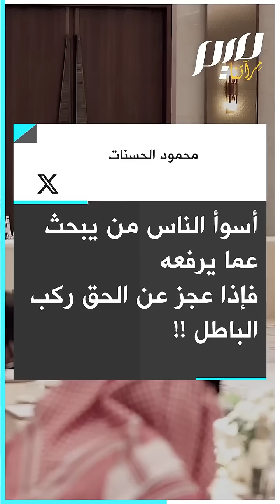إلى جانب صانع الترفيه.. العفاسي في موسم الرياض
وصفها بـ"تحضيرات تاريخية ضخمة".. المقرئ والمنشد مشاري العفاسي، يشعل جدلاً واسعاً على منصات التواصل الاجتماعي، بعد نشره صورة مع رئيس هيئة الترفيه في السعودية، تركي آل الشيخ.